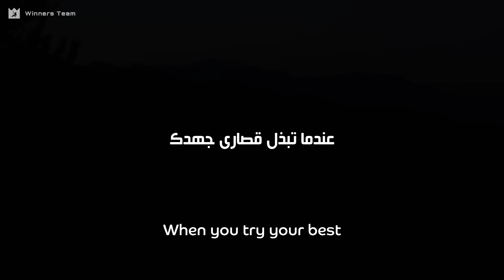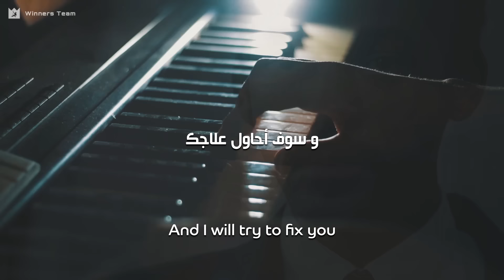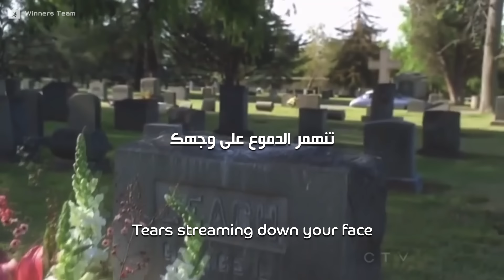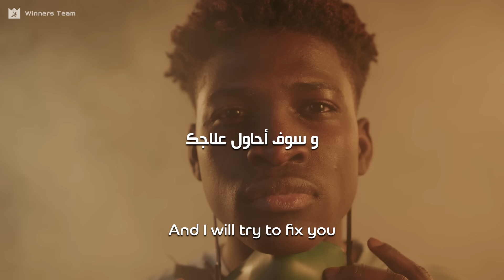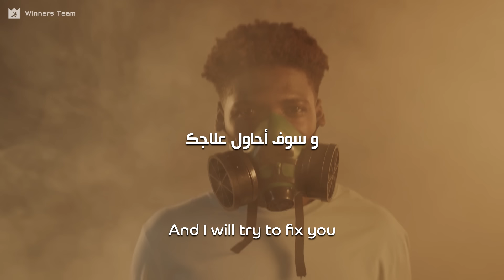حاول ألا تبكي عندما تستمع إلى هذه الأغنية💔 FIX YOU by Coldplay (MUSIC Video) مترجمه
✪  فيديو تحفيزي جديد من إنتاج وترجمة قناتنا . نتمني ان ينال إعجابك ومشاركتة مع اصدقائك

The Pursuit of Happyness (2006).

House M.D. TV Series (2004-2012).

Twilight (2008).

The Mentalist, Tv Series (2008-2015).

Jumper (2008).

Joker (2019).

Dallas Buyers Club (2013).

The Pirates of Caribbean - Video Copyright - Disney Enterprises.

Peaky Blinders, TV Series (2013– )